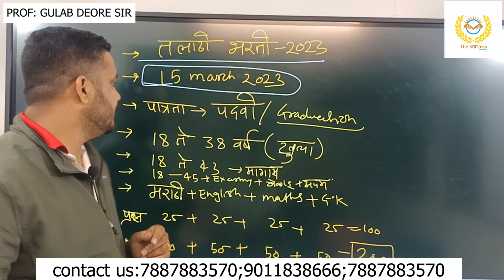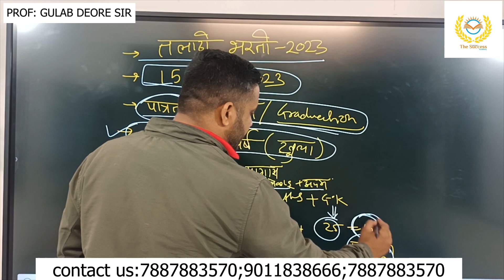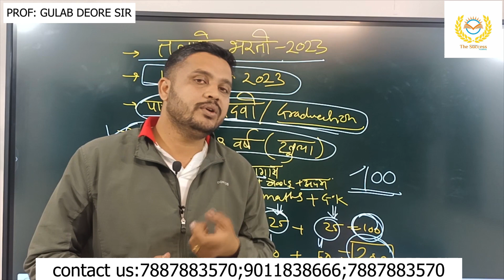Talathi Bharti Job Description - Requirements, Salary and Benefits |The Success Academy Nashik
Discover the requirements, salary, and benefits of Talathi Bharti job with our comprehensive guide. Get all the details you need before applying.

Talathi Bharti
Talathi Recruitment
Revenue Department Recruitment
Talathi Salary
Talathi Job Profile
Talathi Exam Pattern
Talathi Preparation Tips
Talathi Mock Test
Talathi Admit Card
Talathi Result
Talathi Interview Tips
Talathi Training Program.